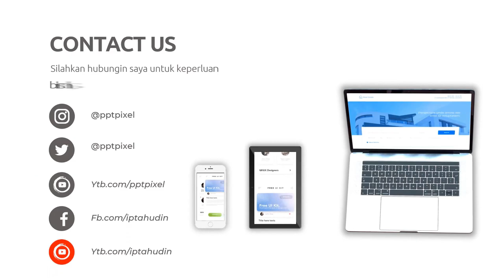Penasaran dengan Cara Menjaga Daya Tarik dalam Video Explainer yang Panjang Jasa edit Video